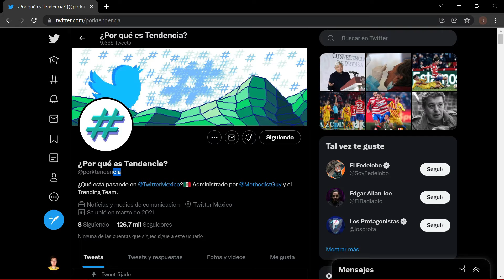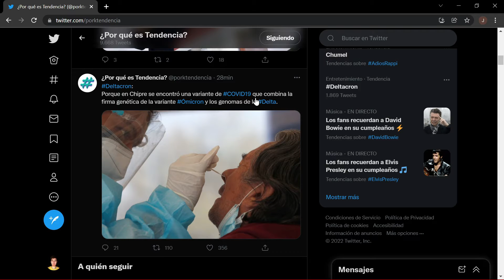Jueves Con Joselito | Perrito Reggaetonero